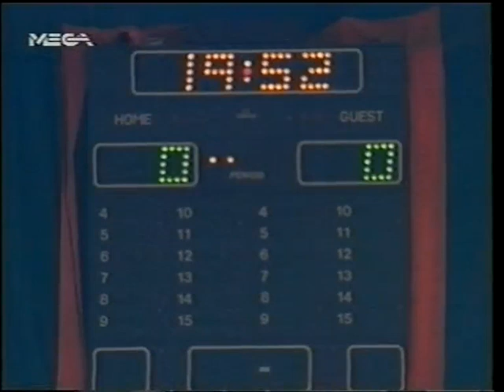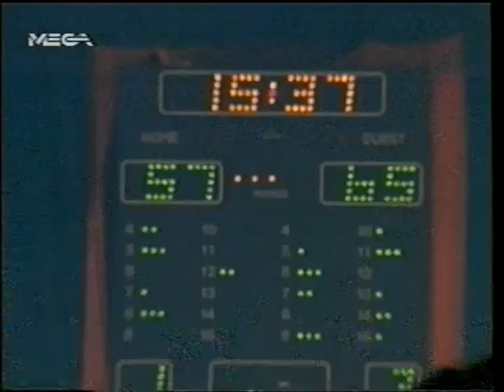ΑΡΗΣ-πάοκ 86-85 (1990-91) ΠΛΕΙ ΟΦ,3ο ΜΑΤΣ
Για πρώτη φορά ο πάοκ αμφισβητεί ανοιχτά τον Αυτοκράτορα. Έχει ισοφαρίσει σε 2-2 στην σειρά των πλέι-οφ, 16 δεύτερα πριν το τέλος με δυο βολές του Κόρφα, ο πάοκ προηγείται με 85-81. όμως ο Γιαννάκης έχει άλλη άποψη. Αρχικά μειώνει σε 83-85 στα 9 δεύτερα και στην συνέχεια μετά την λάθος επαναφορά του πάοκ, κλέψιμο Αγγελίδη και ασίστ Γκάλη με τρίποντο δίνει τη νίκη στον ΑΡΗ με 86-85 με το σύνθημα “Στο τελευταίο δευτερόλεπτο παιδιά” να κυριαρχεί στο Αλεξάνδρειο! Ο ΑΡΗΣ θα πάρει το προβάδισμα με 3-2 νίκες (πρωταθλητής στις 4)!